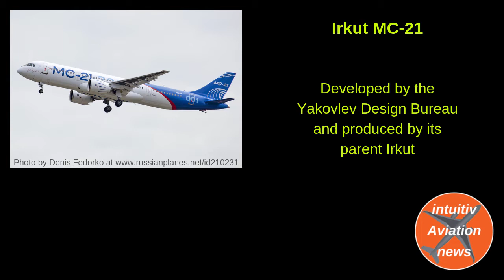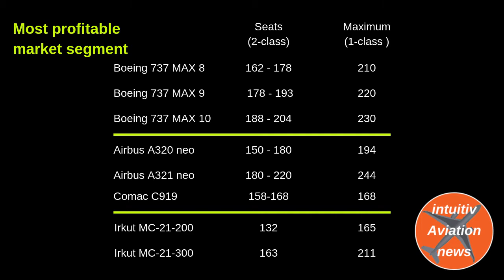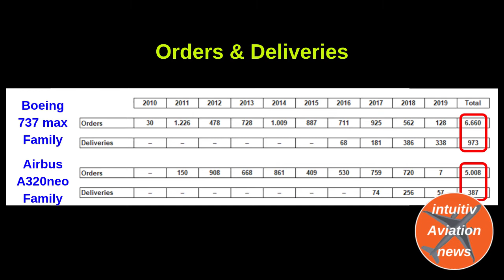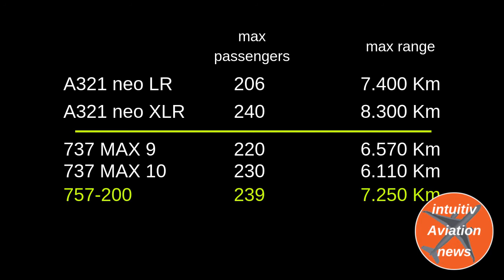Boeing NMA Canceled?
Boeing is looking at a re-enginening of their 767-400 as a cheaper, lower-risk alternative to developing the NMA.
Why are the reasons behind this move? What is their short term game vs long term?